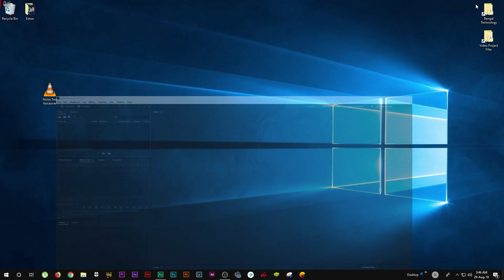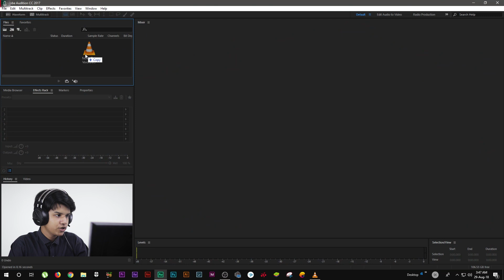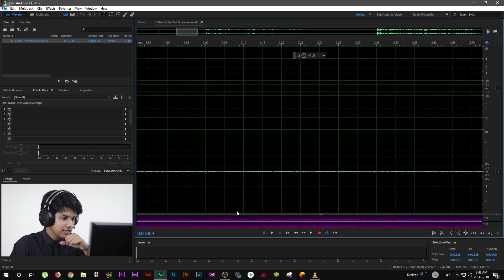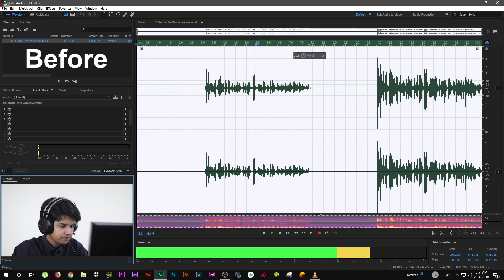Adobe Audition - Remove Background Noise (Bangla)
(Bangla/বাংলা) In this video I'm gonna show you How to remove background noise from audio using Adobe Audition. Removing Background noise from audio is very hard. But I'm gonna teach you that in this video. So enjoy our Bengali Tutorial on Remove background noise in Adobe Audition. I'm Shahed Kowshik From Bengal Technology. Let's get into it :)

◾ Host Of The Video : Shahed Kowshik

◾ F.A.Q About Bengal Technology:

[ Question-1 ] What is Bengal Technology ?

Answer : Bengal Technology is a YouTube channel about technology & science.  Our main moto is " Let's Use YouTube For A Reason "

[ Question-2 ] What's this channel about & what we will learn?

Answer : In this channel you will learn about technology.  We will explain technology to you. You will also know Smartphone & Computer tutorial. And if you want to earn money online then this is the right place for you. We will tell you how to earn money online & we will also teach you graphics design. So this is an All-In-One YouTube channel for you.

Answer : If you want to know anything then simply comment on our any videos & we will reply you as soon as possible. Or Comment on our Facebook Page & Group & we will communicate with you.

But if you want to message us personally then there are 3 option

- Sent a text at my Facebook Page ( Shahed Kowshik )

- Send a text at Bengal Technology Facebook Page